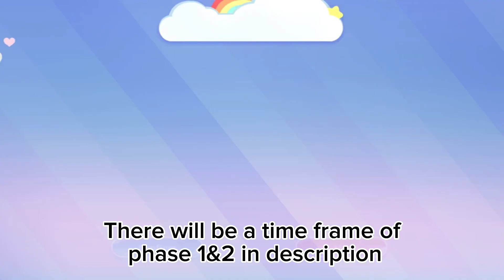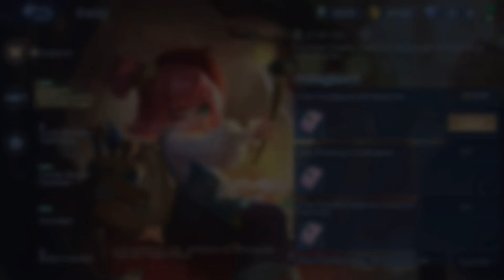PHASE 1 & 2 OF MLBB x SANRIO 2023 | FREE TICKETS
Welcome to ANDY Chou!!✨
✨I hope you all have a great day! Thank you
guys for all your supporting!!
✨My ML ID: 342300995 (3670)
✨Phone use: Iphone ES2
✨App Edit: CupCut

0:00 intro
0:06 Phase 1
3:15 Phase 2